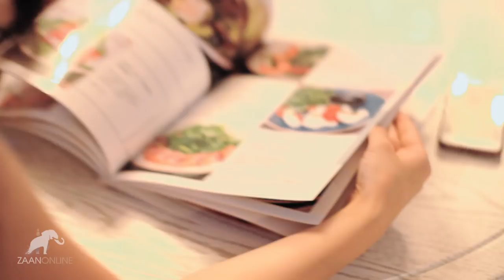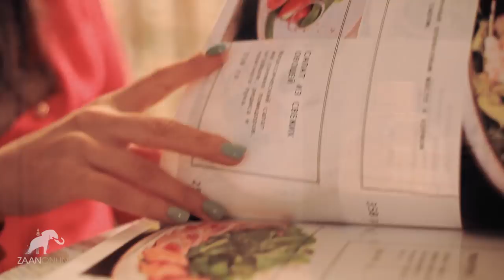Сергей Джиджиков, Эрдни Манцаев, Игорь Лиджеев - Cover Band(live in BB)